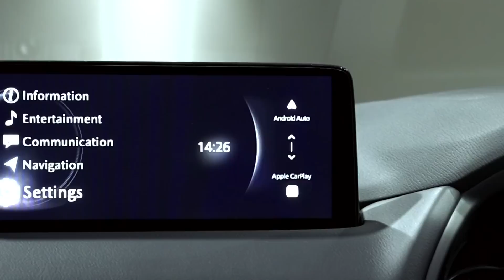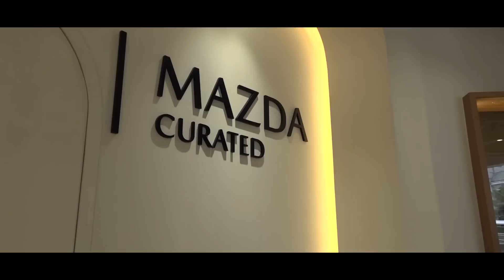MENGUNJUNGI MARKAS BARU DAN MENEMUKAN MOBIL-MOBIL INI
Pada video ini kami jalan-jalan lihat-lihat mobil. Ini adalah mobil Mazda, kami shooting di headquarter Mazda yang baru di Simprug. Kami menemukan 2 mobil baru Mazda. Mazda CX-5 dan Mazda2 dengan penyegaran baru yang membuat mobil-mobil ini jadi lebih menarik. Cocok sekalj untuk Tante Mobi dan Mobi Dua. Hmmm bagaimana? Beli ngga ya?